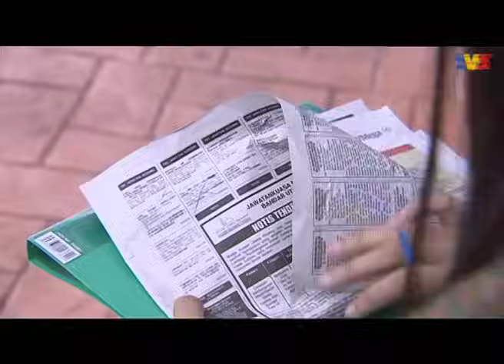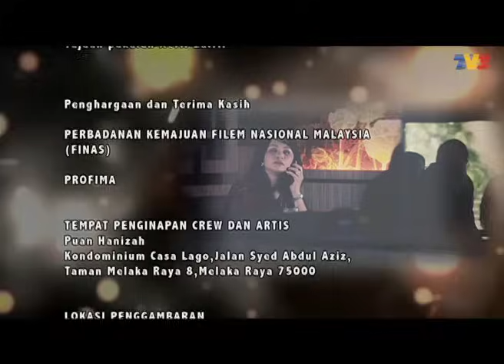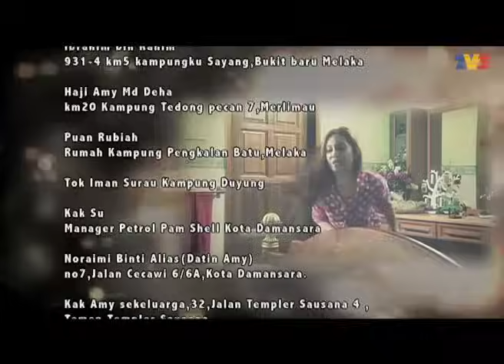Cinta Jannah | Episod 10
Jannah melarikan diri dari rumah setelah dipaksa oleh keluarganya untuk mengahwini Suffian sebagai isteri kedua. Bapanya, Abdullah ingin menebus balik tanah kebun yang digadai oleh adiknya, Razak kepada Suffian selepas kalah judi. Jannah dibenci oleh bapanya sendiri sebab beliau begitu inginkan anak lelaki untuk mendapatkan harta pusaka ibunya. Duit tersebut juga dapat digunakan untuk mengadakan kenduri nikah untuk anak sulungnya, Balqis. Setibanya Jannah di Kuala Lumpur, Jannah menjadi keliru kerana tiada hala tuju. Tatkala memikirkan apa yang bakal dilakukan, beg tangannya telah diragut dan Jannah jatuh, terhentak kepalanya dan jatuh pengsan. Secara kebetulan, Izaryl lalu di situ lalu membantu Jannah yang pengsan. Pada masa yang sama, Izaryl berada dalam dilema kerana dia terpaksa mencari seorang isteri dalam masa 3 bulan bagi mengelakkan dirinya mengahwini Damia, pilihan ibu Izaryl sendiri. Dalam keterpaksaan, Izaryl membohongi Jannah dengan mengatakan bahawa dia telah memperkosa Jannah semasa dia pengsan. Justeru, mereka terpaksa berkahwin. Apabila mengetahui tentang perkahwinan itu, ibu Izaryl, Tengku Zareena, berasa amat marah. Tengku Zareena telah merancang untuk memisahkan mereka berdua dengan berpakat bersama Damia untuk menggoda Izaryl dalam harapan untuk menghancurkan rumahtangga Izaryl dan Jannah.

Pelakon : Aeril Zafrel, Nelydia Senrose, Fattah Amin. Reen Rahim, Ramona Zamzam